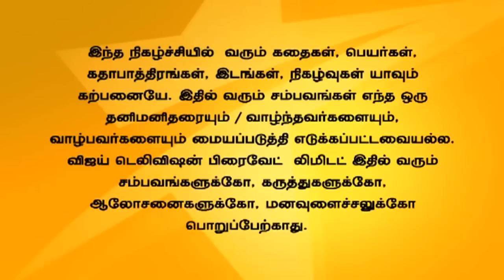Andal Azhagar 08/07/15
ஆண்டாள் அழகர்!